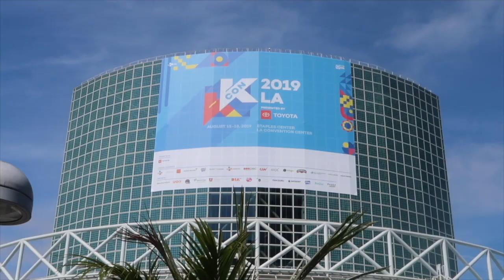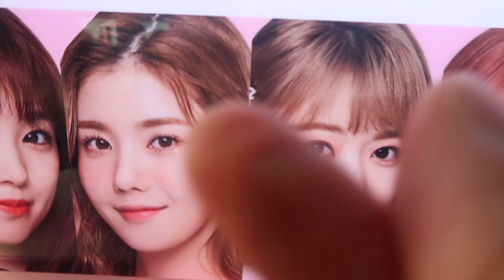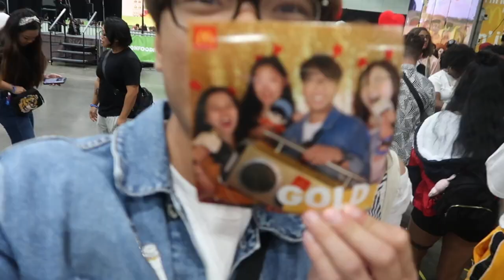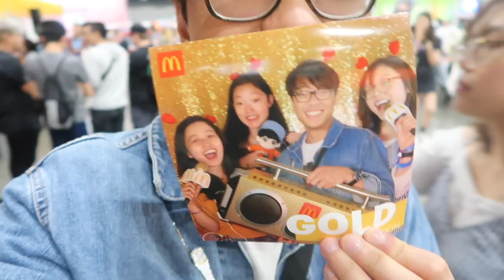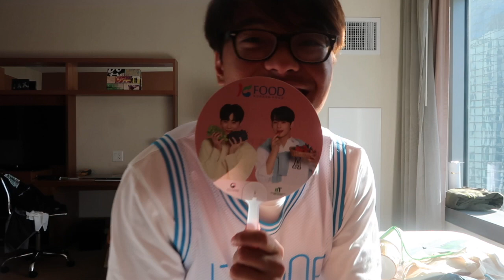[KCON LA 2019] DAY 3 - Going to the KCON LA Convention!!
Our KCON adventure starts! For 8 days, my friends and I stayed in LA to enjoy the city and also experience KCON 2019! Vlogs will be up every other day at 9PM PST starting today so enjoy the vlogs!

On Day 3 we finally were able to go into the KCON Convention and explore! We got tons of free stuff and I do a KCON haul. We also went to Hollywood at night and do an escape room - I didn't get too much footage of that lol